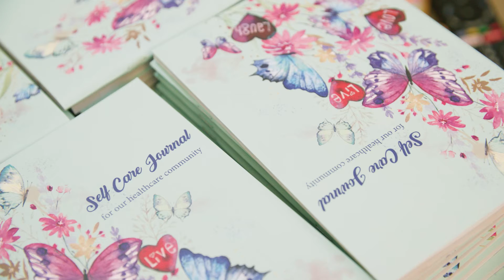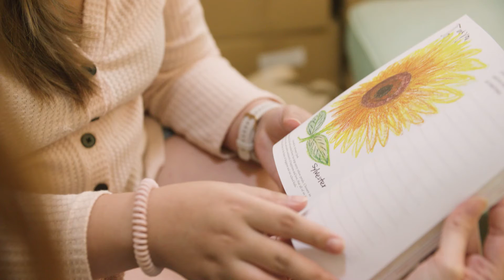LeaderStories: Sherry Soon: Advocating for an Inclusive Society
Sherry Soon is the founder of Be Kind SG, an informal volunteer group in Singapore dedicated to providing working adults with the opportunity to give back to society.

When she was twenty, Sherry was diagnosed with vasculitis, an autoimmune disease.
Unable to find information and a relatable context for her condition, she started Autoimmune Diseases SG, to seek other individuals living with autoimmune diseases, so that there will be a safe space for them to share their stories.

When the pandemic hit Singapore, Sherry was running an auto-immune disease support group and observed people's increased anxiety. She responded to this by creating a care package project, which quickly gained traction and grew exponentially. However, suffering from an auto-immune disease herself, she experienced burnout during this process. This reminded her that leadership isn’t about doing it all herself, but rather equal parts self-care and working as a team to get the job done.

For more 90-second stories of for-purpose leaders around the globe who are using their passion to shift power and transform communities, visit LeaderStories.org.